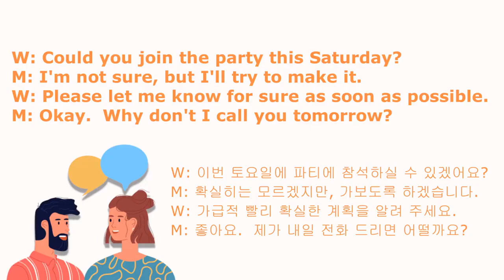SOS 생활영어 12000 161회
W: Could you join the party this Saturday?
M: I'm not sure, but I'll try to make it.
W: Please let me know for sure as soon as possible.
M: Okay. Why don't I call you tomorrow?

W: 이번 토요일에 파티에 참석하실 수 있겠어요?
M: 확실히는 모르겠지만, 가보도록 하겠습니다.
W: 가급적 빨리 확실한 계획을 알려 주세요.
M: 좋아요. 제가 내일 전화 드리면 어떨까요?

[Useful Expressions]
Hello. You know I was touring Korea with a European friend of mine. And he was complaining that there was no European Cellphones in Korea. So outside Korea, we have Nokia, or Sony, Erickson for example, but…
Nokia is from Finland. Erickson is from Sweden. But it seems now Korean company is a number one for make cell phones probably that’s why…in the world…the world wide…It’s nice. Samsung…LG…
I think that’s the most popular in the US right now. That’s true. I heard its pride. Yeah…

* make it 해내다